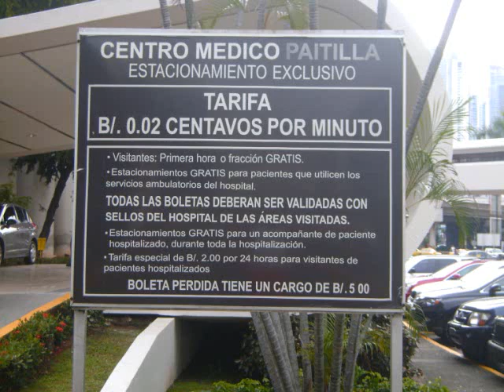Panama Real Estate Hard Rock Hotel Megapolis.wmv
Panama Real Estate, Panama Investments, Panama Realtors, Panama RE/MAX, Panama Hard Rock Hotel Megapolis